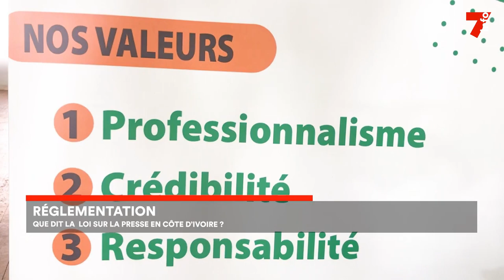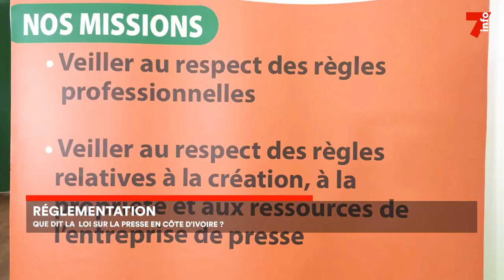Presse : ce que dit la loi en Côte d’Ivoire